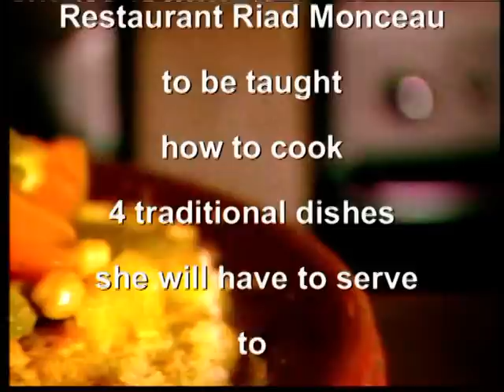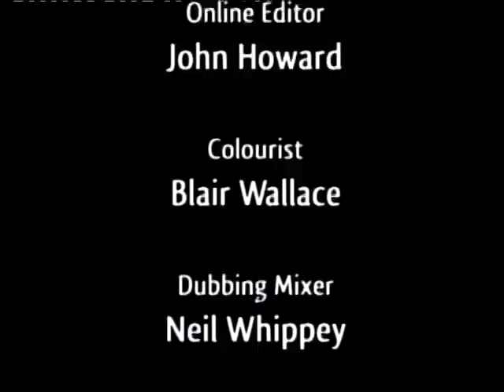RIAD MONCEAU RESTAURANT MARRAKESH MOROCCO / Summary of the "Eating In The Sun" programme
BBC famous culinary show « Eating In The Sun » slots into Restaurant Riad Monceaus working kitchen (Marrakesh) where celebrity MasterChef winner Nadia Sawalha is taught how to cook 4 traditional Moroccan dishes shell finally have to serve to her challenger, Simon Rimmer, one of the UK's greatest and most sophisticated chefs.
Duration of summary : 3:52 mn ; initial duration of the « Eating in the Sun » programme: 30 mn.
Production : Dog House Media Ltd for BBC